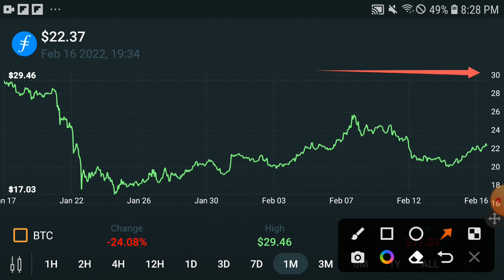Filecoin Going Bullish || Filecoin Price Prediction! Filecoin Today Update